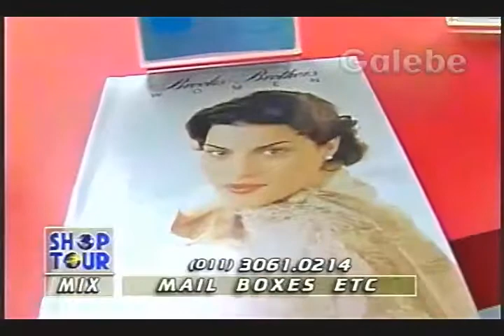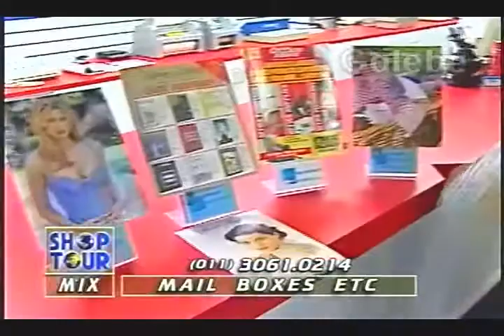MAIL BOXES ETC DÉBORA GALEBE 13 09 1996